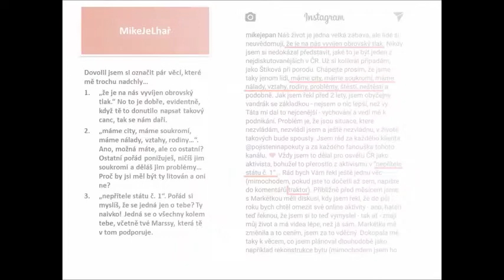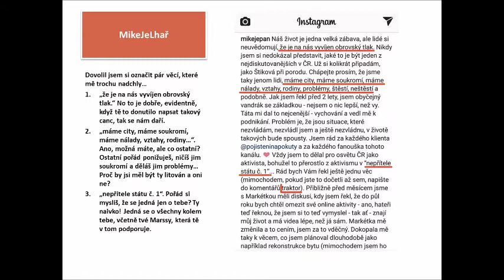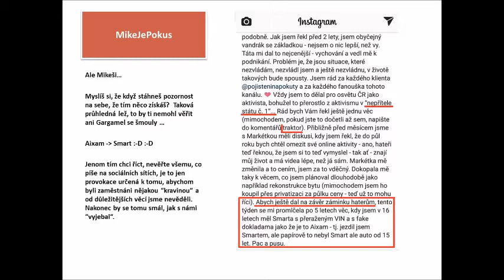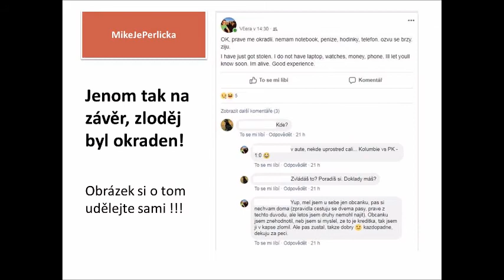MikeJeBan / dochází mu síly nebo opět další marketingový tah ???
Upload upraveného videa, které jsem musel předělat.

Bude konec MikeJeBanána tak, jak ho známe? Již po inst. koluje, že se něco děje... Sledujte dál tento kanál.